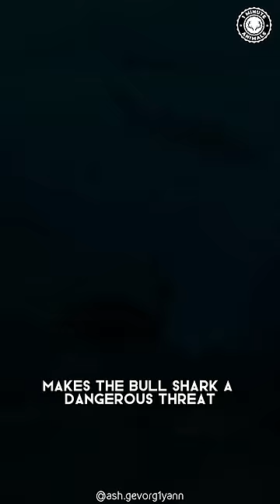Bull Shark 🦈 The Most Dangerous Shark!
Known for its aggressive nature, this species is recognized by its stout body, dark gray top, and lighter underside. What sets the Bull Shark apart is its ability to tolerate both saltwater and freshwater environments, allowing it to venture far up rivers. With a strong sense of smell and keen hunting instincts, the Bull Shark is a force to be reckoned with in its underwater domain.